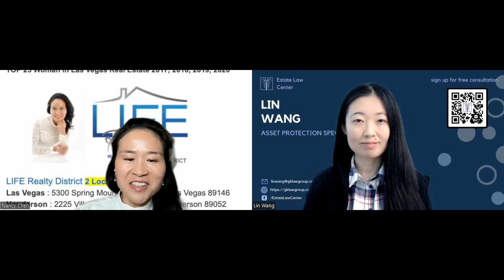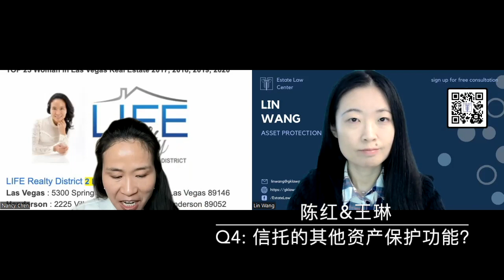陈红谈房产/信托遗嘱律师王琳访谈/家庭信托对资产流转和传承的保护功能/遗嘱和信托的区别#realestate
如果您有Las Vegas房地产买卖和管理的需要和问题，请加Nancy 微信: nancychenlv  或给Nancy打电话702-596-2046，我们非常愿意为您提供服务，助您实现房产梦想！